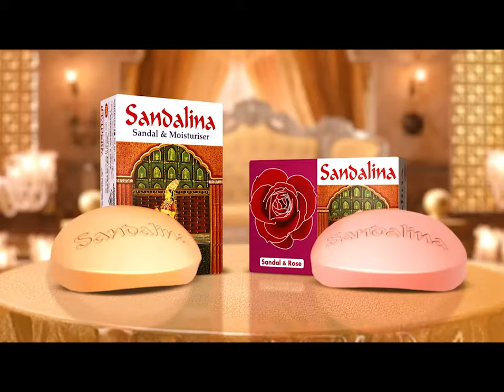বন্যার পানি নামতেই লক্ষ্মীপুরে তীব্র ভাঙন, আতঙ্কে নদীপাড়ের বাসিন্দারা | River Erosion | Jamuna TV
বন্যার পানি নামতেই, লক্ষ্মীপুরে রহমতখালী নদী তীরে দেখা দিয়েছে তীব্র ভাঙন। স্রোতের চাপে বিলীন হচ্ছে বিস্তীর্ণ এলাকা; আতঙ্কে স্থানীয়রা। পানি উন্নয়ন বোর্ড বলছে, ভাঙন থামাতে নেয়া হয়েছে ব্যবস্থা। চোখের সামনে বিলীন হচ্ছে জমি ও বাড়ি। ভিটা-মাটি হারিয়ে সর্বসান্ত হচ্ছেন অনেক পরিবার।

As the flood waters receded, severe erosion occurred on the banks of Rahmatkhali river in Lakshmipur. Vast areas are being eroded by current pressure; Locals in fear. The Water Development Board says measures have been taken to stop the erosion. Land and houses are disappearing before the eyes. Many families are losing their homes and land.